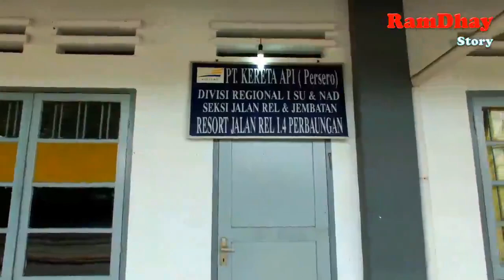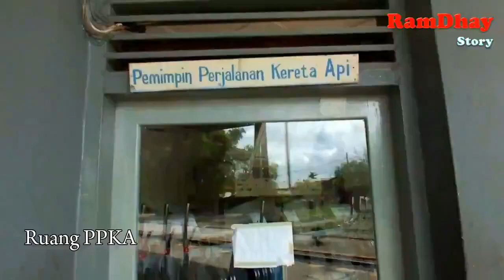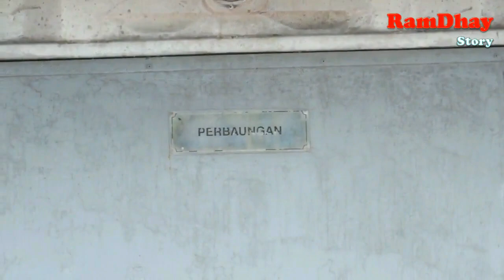STASIUN PERBAUNGAN | Nostalgia di Stasiun yang Hanya Tinggal Cerita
Stasiun Perbaungan (PBA) merupakan stasiun kereta api kelas III/kecil yang terletak di Kel. Simpang Tiga Pekan Kec. Perbaungan, Kab. Serdang Bedagai. Stasiun yang terletak pada ketinggian +16 m ini termasuk dalam Divisi Regional I Sumatera Utara dan Aceh.

Namun sangat disayangkan, sekarang stasiun ini tidak lagi melayani naik-turun penumpang dikarenakan kebijakan PT KAI yang melarang pedagang asongan berjualan di atas kereta, untuk kenyamanan perjalanan kereta sekitar tahun 2010-an tepatnya tahun 2013.

Di stasiun Perbaungan terdapat jalur khusus pengisian CPO dari PTPN IV Kebun Adolina yang berada bersebelahan dengan stasiun ini. Di stasiun ini masih terdapat reruntuhan bekas-bekas menara air, bangsal lokomotif, dan pancuran air untuk loko-loko uap pada zaman Belanda.